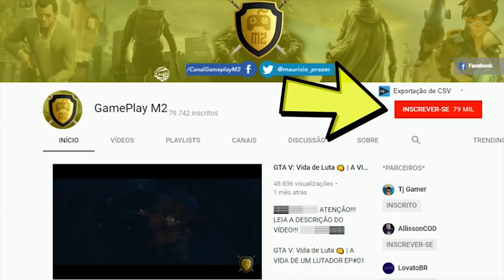ETS 2 BRASIL | GUARULHOS A OSASCO, QUASE JÁ OCORRE UM ACIDENTE | 01